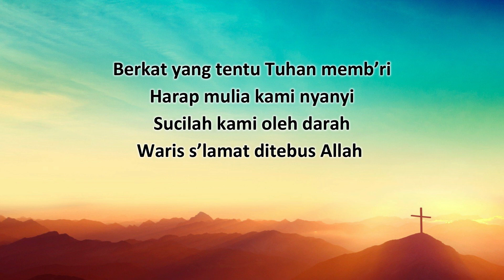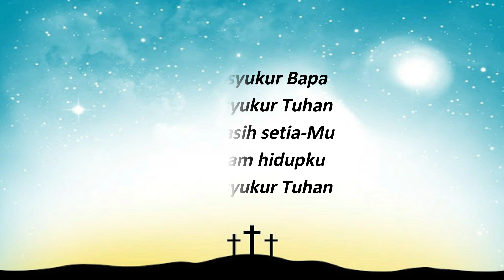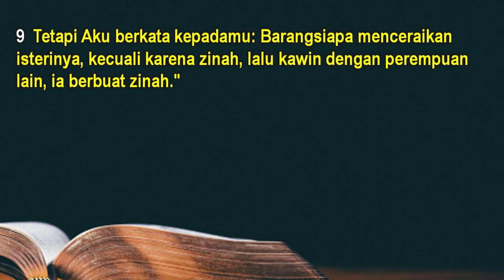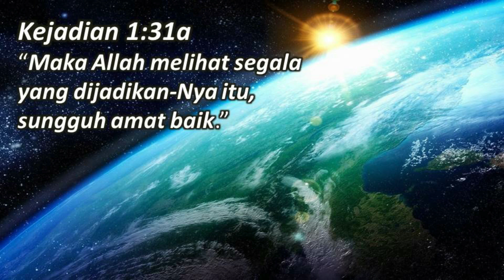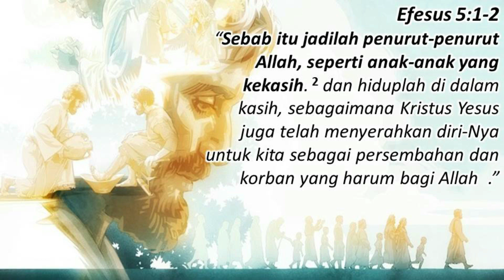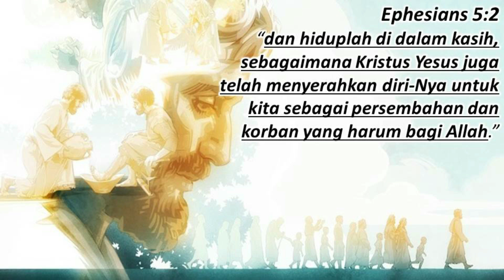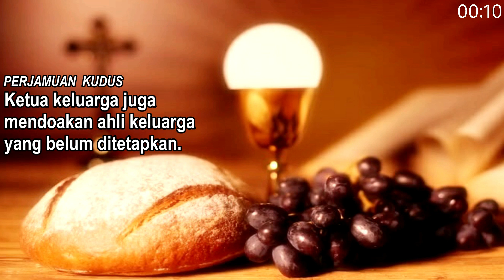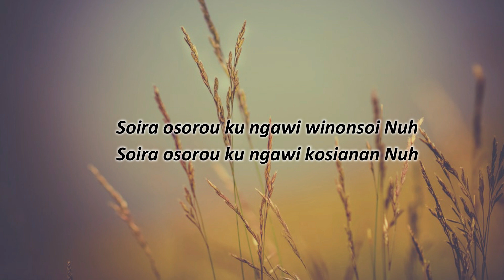COGS Sandakan's BM Kebaktian Perjamuan Suci Dalam Talian pada 2 Mei 2021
S’BAB DIA BAIK
Artis: Symphony Worship

KUBERSYUKUR BAPA
Artis: Symphony Worship
Album: New Hope
Dikeluarkan: 2018